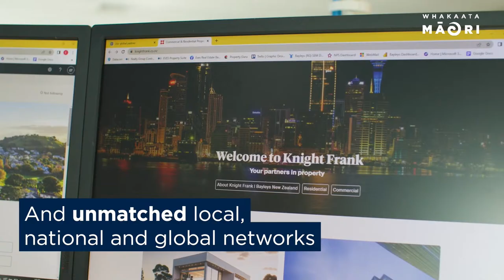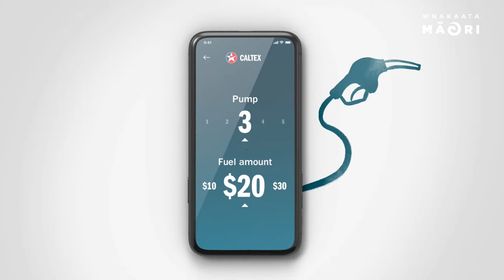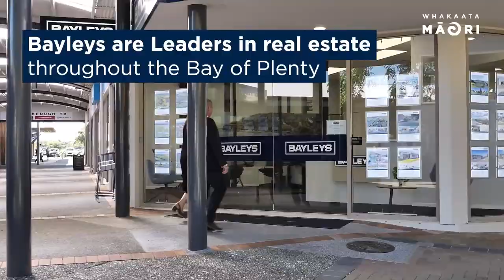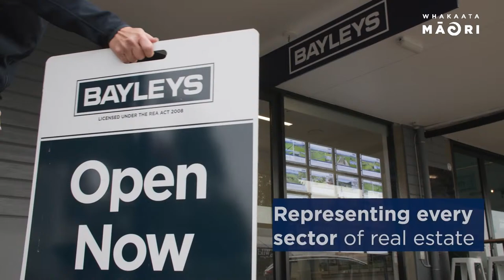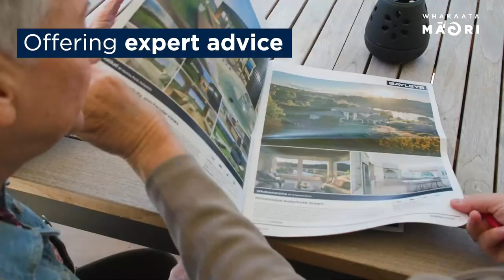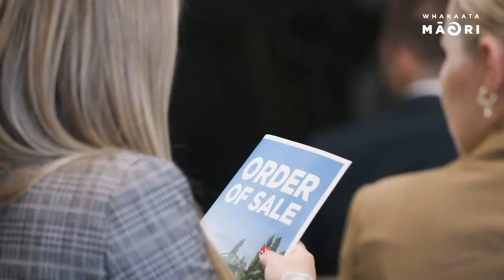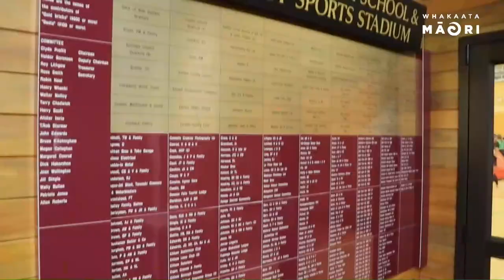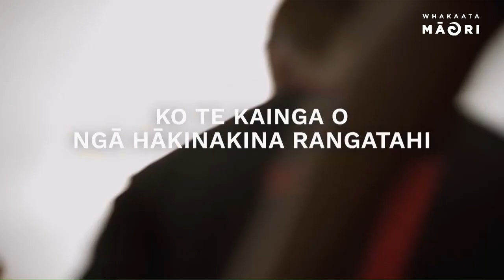Netball | UNISS 2023 | Court 1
2023 UNISS Finals day from Hamilton Netball Centre

Follow UNISS on:

FACEBOOK UNISSNetball

Results, draws, notices along with photos of the tournament will be posted on Facebook and Instagram, so make sure you are following along on these social media platforms to keep updated plus the link to the draw below

00:00 Livestream Starts
10:17 - Whakatane High vs Hobsonville Point
1:12:36 - Gisborne vs Te Awamutu
2:11:49 - Avondale vs St Kentigen
3:11:27 - Te Puke vs Alfriston
4:11:06 - D Final - Marcellin vs Whangarei Girls
5:10:48 - C Final - Hobsonville vs Nga Taiatea
6:11:13 - B Final - Gisborne Girls vs Aquinas
7:10:52 - A Final - St Kentigen vs Howick